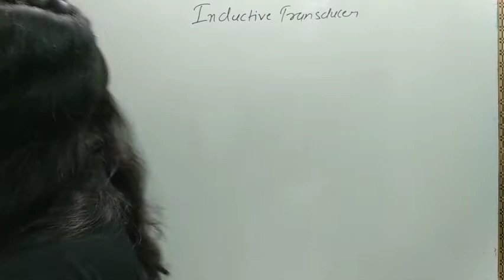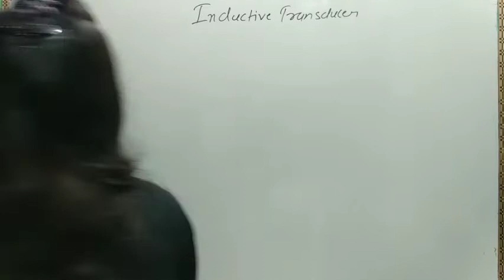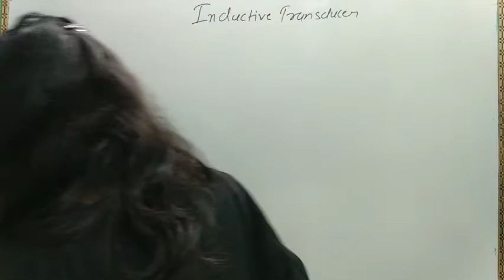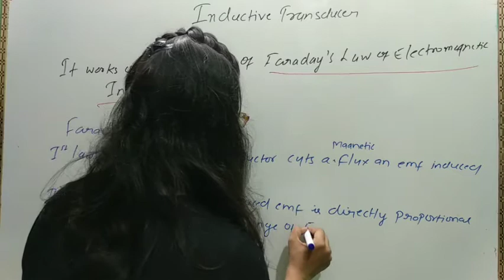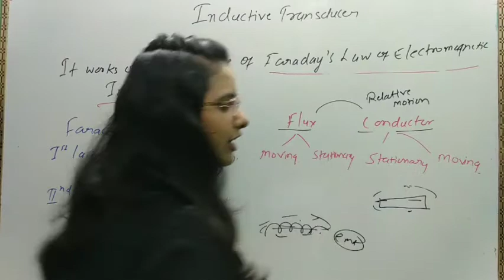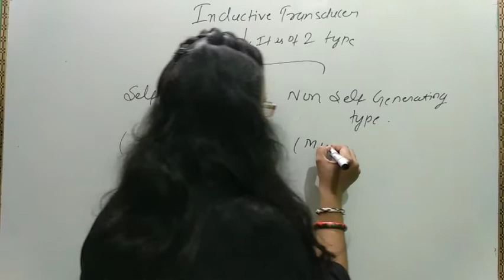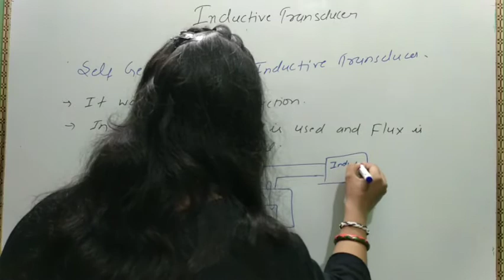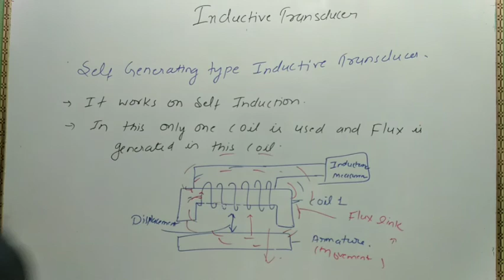INDUCTIVE TRANSDUCER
IN THIS CLASS WE DISCUSS ABOUT THE INDUCTIVE TRANSDUCER.
INDUCTIVE TRANSDUCER WORK ON FARADAYS LAW
TYPES OF INDUCTIVE TRANSDUCER.
SELF GENERATING TYPE INDUCTIVE TRANSDUCER